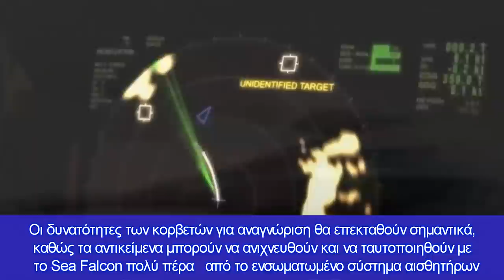Η ESG παραδίδει το Sea Falcon UAS στο Γερμανικό Ναυτικό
Το Sea Falcon βασίζεται στο Skeldar V-200 της Σουηδικής UMS Skeldar AB και μπορεί να λειτουργήσει για έως και πέντε ώρες, με μέγιστο βάρος απογείωσης 235 κιλά, μέγιστη ταχύτητα 75 κόμβων και ωφέλιμο φορτίο έως και 40 κιλά
ΗESG Elektroniksystem- und Logistik-GmbH ανακηρύχθηκε ο κύριος ανάδοχος για τρία συστήματα μη επανδρωμένων αεροσκαφών Sea Falcon για τις κορβέτες K130 του γερμανικού ναυτικού στο πλαίσιο σύμβασης με τις γερμανικές ομοσπονδιακές ένοπλες δυνάμεις.

Το ένα σύστημα αποτελείται από δύο μη επανδρωμένα εναέρια οχήματα Skeldar V-200, έναν σταθμό ελέγχου εδάφους ενσωματωμένο στην κορβέτα από την οποία ελέγχεται το αεροσκάφος και εξοπλισμό με εργαλεία και ανταλλακτικά. Οι δυνατότητες των κορβετών για αναγνώριση θα επεκταθούν σημαντικά, καθώς τα αντικείμενα μπορούν να ανιχνευθούν και να ταυτοποιηθούν με το Sea Falcon πολύ πέρα ​​από το ενσωματωμένο σύστημα αισθητήρων.

Το Sea Falcon βασίζεται στο Skeldar V-200 της Σουηδικής UMS Skeldar AB και μπορεί να λειτουργήσει για έως και πέντε ώρες, με μέγιστο βάρος απογείωσης 235 κιλά, μέγιστη ταχύτητα 75 κόμβων και ωφέλιμο φορτίο έως και 40 κιλά. Μπορεί να απογειωθεί και να προσγειωθεί αυτόματα στο κατάστρωμα της κορβέτας με έως και 20 κόμβους ταχύτητας ανέμου και κατάστασης θάλασσας 3. Ένας ενσωματωμένος αισθητήρας μεταδίδει οπτικές και υπέρυθρες εικόνες σε πραγματικό χρόνο στον σταθμό ελέγχου εδάφους.

Τα UAS αποτελούν μέρος του έργου Reconnaissance and Identification in the Maritime Operational Area, ή AImEG, μιας τετραετούς προσπάθειας.

Η πιλοτική φάση θα λάβει πιστοποίηση UAS για την κάλυψη των απαιτήσεων, την παράδοση ενός συστήματος, συμπεριλαμβανομένης της ενσωμάτωσης σε κορβέτα, και την αρχική εκπαίδευση του προσωπικού των ενόπλων δυνάμεων.

Δύο ακόμη συστήματα θα παραδοθούν στη φάση της σειράς παραγωγής, το ένα από τα οποία θα ενσωματωθεί επίσης σε μια κορβέτα με το άλλο να χρησιμοποιείται για εκπαίδευση στην ξηρά. Επιπλέον, θα παραδοθούν τρία σετ οπλισμού για τη μελλοντική προεγκατάσταση περαιτέρω κορβετών για να φιλοξενήσουν ένα UAS.